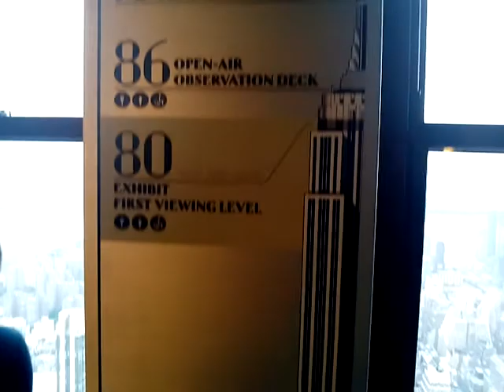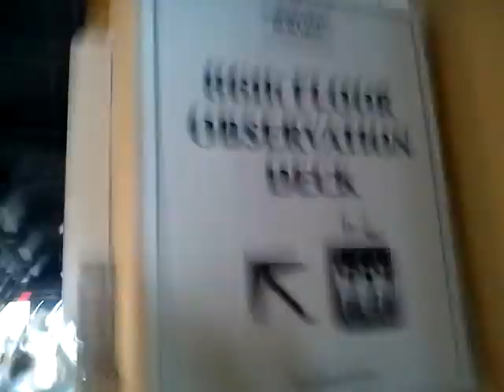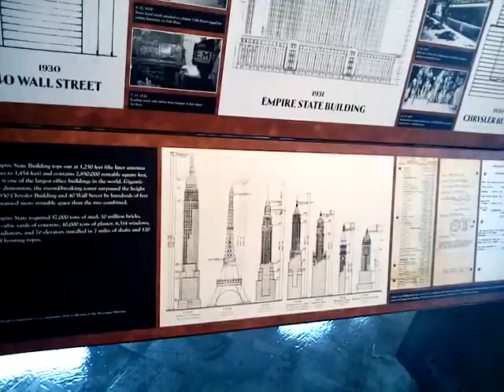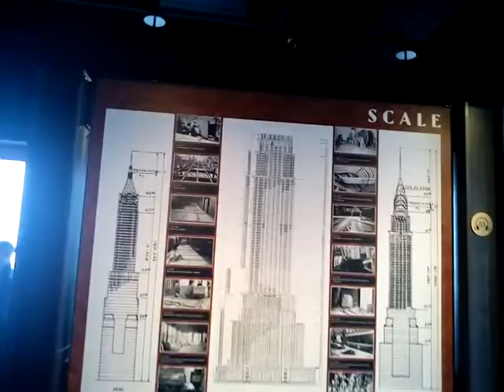80th floor of the Empire State Building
On the Exhibit and First viewing level on the 80th floor.